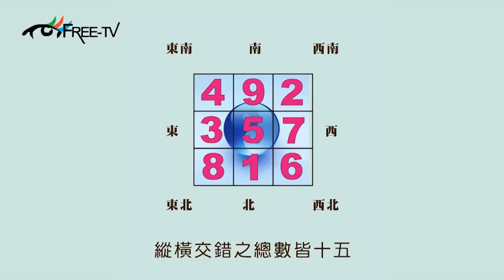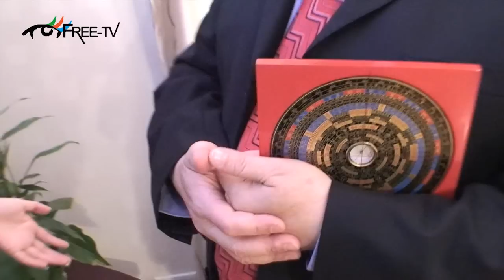Free TV_玄學名師黃震宇-龍年家居風水大解構